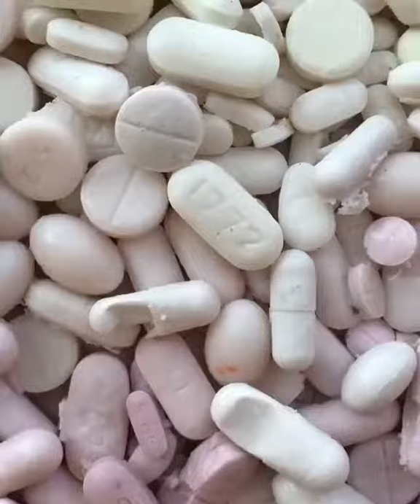16 de junho de 2018